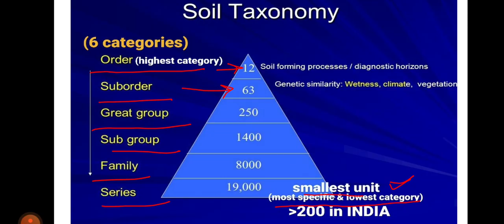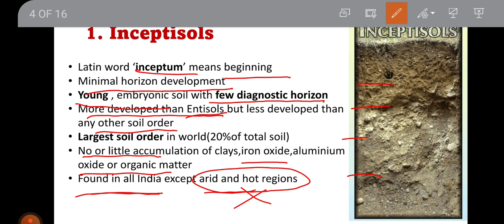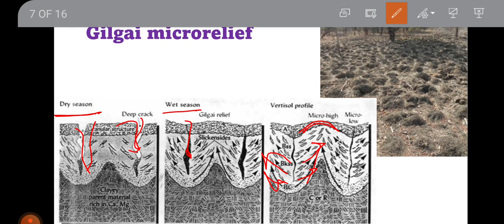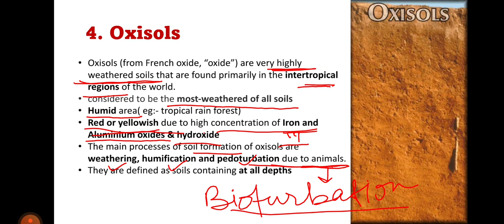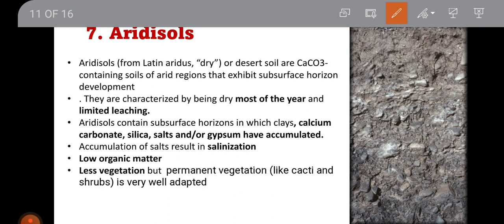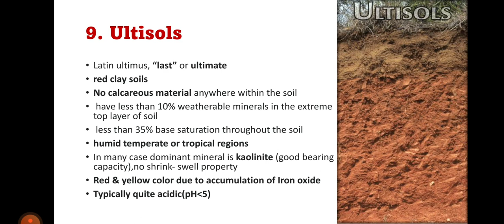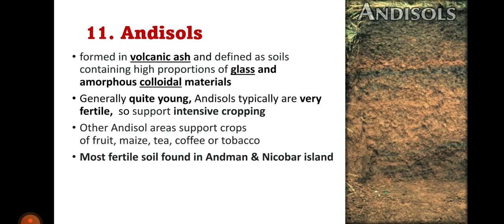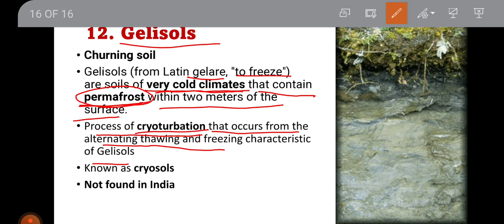Soil orders and their characteristics # soil science # for B.Sc/JRF students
SOIL ORDERS

1. Modern soil classification
2. 6 categories of soil taxonomy
     Order, Suborder, great group, sub group,  family , series
3.  Different soil orders with diagram, their formation and characteristics
Tricks to learn soil order
  Alfisols
  Vertisols
Andisols
Gelisols
Aridisols
Mollisols
Inceptisols
Histosols
oxisols
ultisols
spidosols
entisols